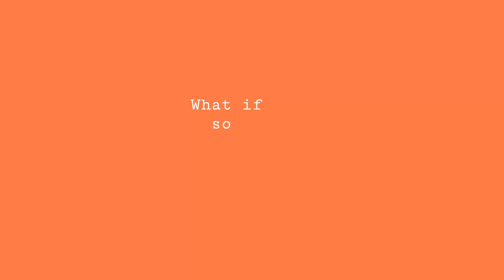Find Your WHY | Simon Sinek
Our WHY is the thing we give to the world, and we must look inside ourselves to discover it. Our closest friends can help us identify our WHY as they reflect on the space we fill in their lives.

Ready to find your WHY?